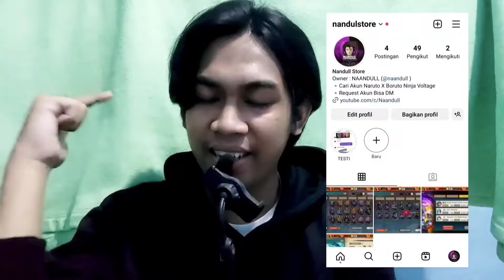UPDATE DEFEND FORTRESS 2024 JADI MAKIN KUAT - NARUTO X BORUTO NINJA VOLTAGE